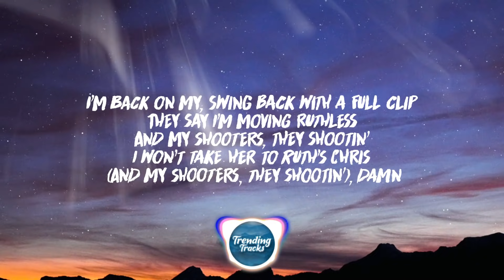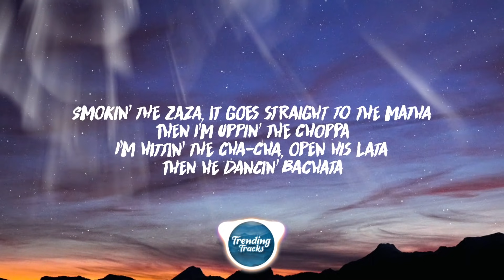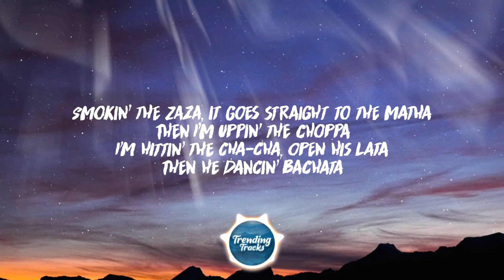CJ - Whoopty (Clean - Lyrics) (TikTok Song)